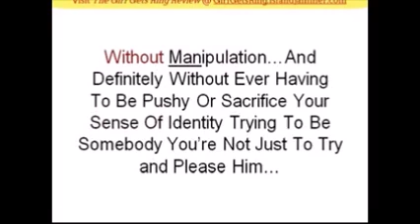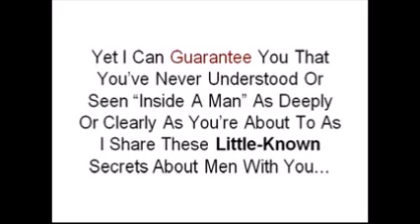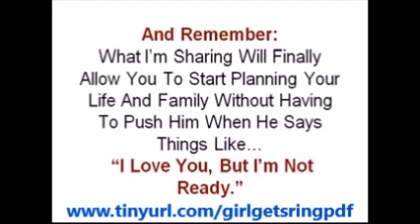Girl Gets Ring Program | Amazing Girl Gets Ring Program By Jonathan Green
Girl Gets Ring Program: Girl gets ring is about getting a ring on your finger and how to go from “Hello” to “I do”  fast as womanly possible even if he is a hard to land man!

It is written by top dating coaches Jonathan Green and T Dub Jackson who show you EXACTLY what men think when they are entering into a relationship and how to decode their behavior patterns to overcome your guys commitment issues.

He knows about every secret that men use in relationships and wants to share them with you. Girl Gets Ring Program

Jonathan shows women how to make strong bonds in their relationships and how to start a new relationship correctly and if you happen to have a broken relationship, then how to give is drastic overhaul.

You know yourself, that if you are out having a good time that you just want to be yourself, but there is also some information that could put you on the right track to getting that man of yours to do the ultimate commitment. Girl Gets Ring Program

Men are visual, but being good looking is just the first part of attraction and only gets you a first date. It’s after that first date that the work begins, as if you muck up on a first date then there will be no second date. This book covers the biggest mistakes that women tend to do and how to overcome them.

Girl Gets Ring Reveals The Biggest Mistakes Women Make:

For example, Jonathan explains that he biggest no-no is talking about an ex with a new guy as it’s best to talk about your ex’s with your girlfriends only. Men just don’t appreciate it because they want a woman who is her own person and don’t want to be compared to a woman’s ex.

It can make a man feel uncomfortable and you don’t want that, you want him to feel at ease with you and enjoy the date. Girl Gets Ring Program

Another factor that Jonathan brings up is talking about marriage, it frightens a man off when you make him think that he is marriage material and that you are obviously shopping for a husband. It’s an instant turn off, so if you are thinking about getting a husband then just don’t make it obvious. Girl Gets Ring Program

Next he shows you how to talk to a man, no interviewing them, it’s just about having a normal conversation with a man just like when you are talking to your friends. You can ask questions but in a different manner and keep it open at the end of the question, like “if you could go anywhere in the world where would you go?” then this gives him the chance to talk for a while about where he would like to go and why.

Summary:

The “Girl Gets Ring” system is ideal if you want to get some great information on how to get a guy right from the start of a relationship and then how to keep a guy interested along the way and then eager to commit. Girl Gets Ring Program

If you have ever had any relationship problem with guys then buying this system will give you the confidence to get that guy of your dreams to be your husband!!